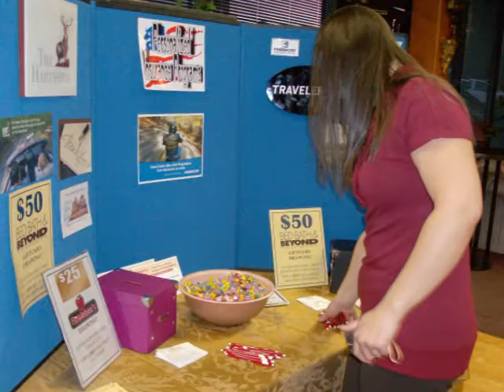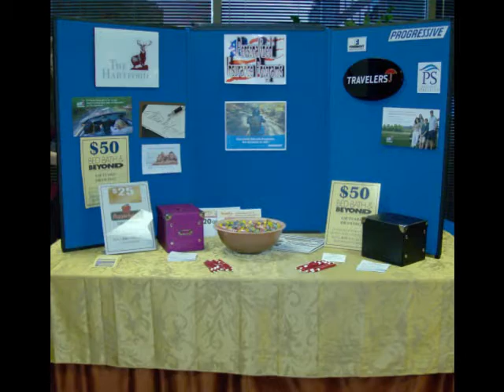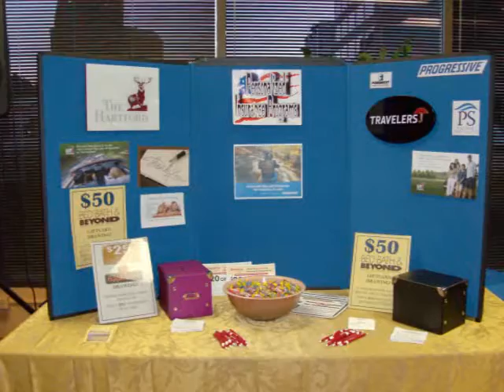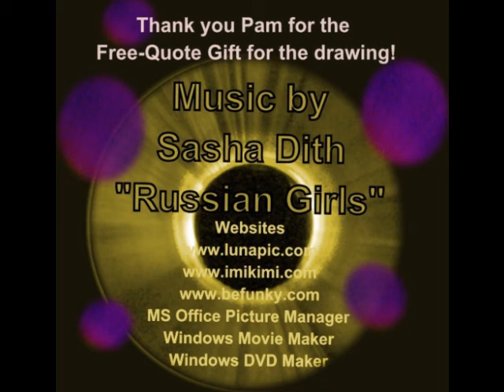Slideshow Expo Cherry Creek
Business-Women's Networking Event